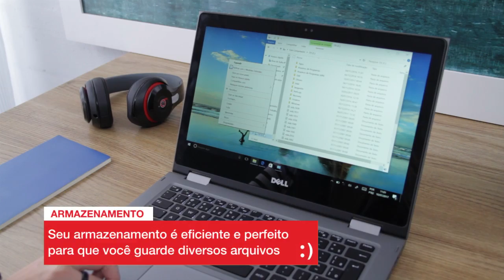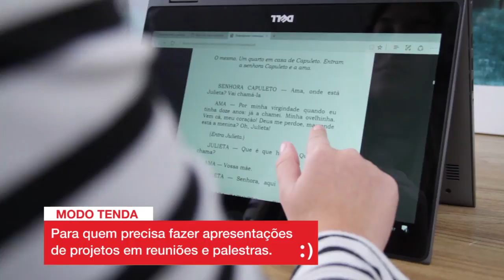Dell Inspiron - Notebook 2 em 1 | Americanas.com